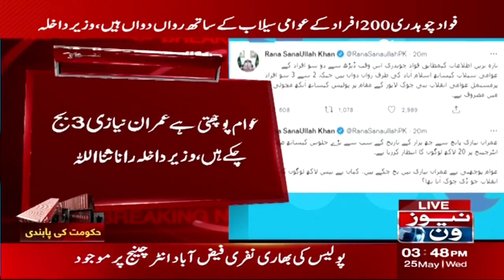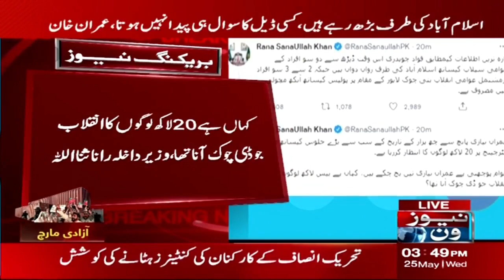Police Ne PTI Karkun Ki Gari Ke SheeShay Tor Diye | NewsOne | 25-May-2022